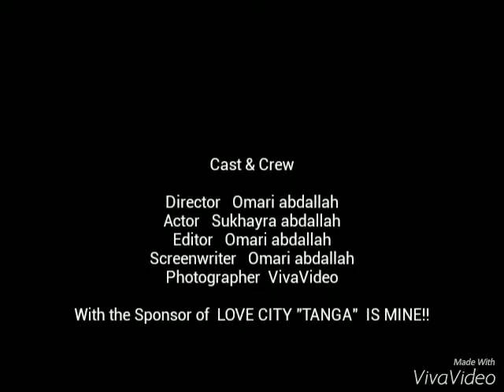Sukhayra video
Omari abdallah